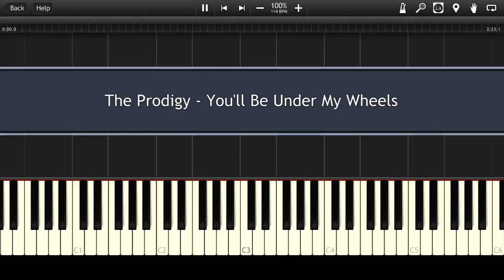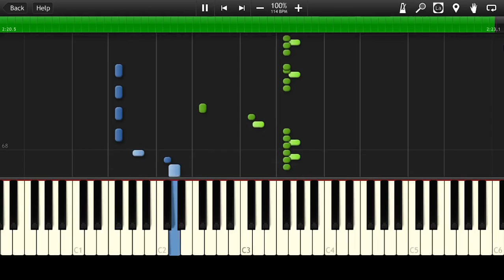The Prodigy - You'll Be Under My Wheels [Piano Tutorial] (♫)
How to play The Prodigy - You'll Be Under My Wheels (Instrumental MIDI + Synthesia) MIDI Instrumental